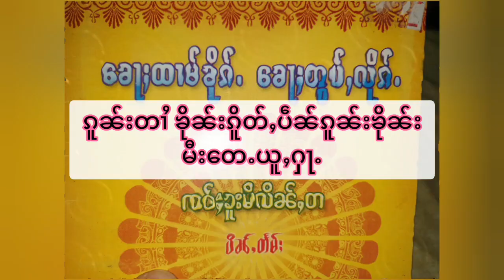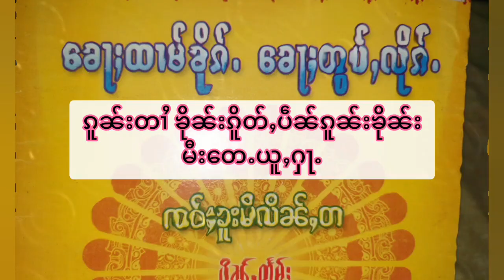ၵူၼ်းတႆၢႆယဝ်ႉ တေမီးၸၢတ်ႈၼႃႈယူႇတေႉႁႃႉ ထွမ်ႇတူၺ်း